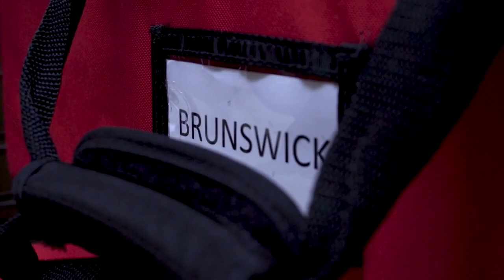Small town, big needs: Brunswick's leaders face tough choices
From flooding to public safety, the key issues facing Brunswick mirror those of many rural communities.